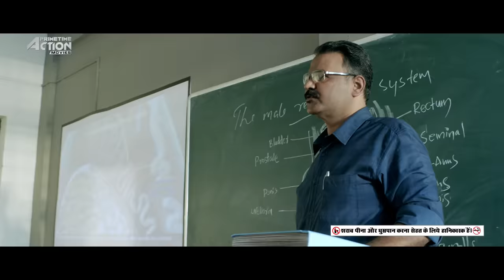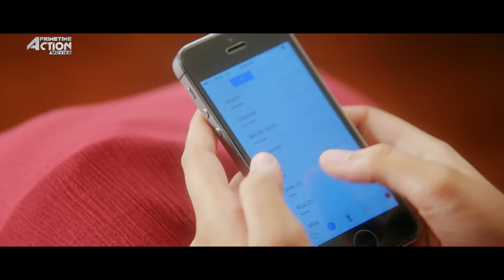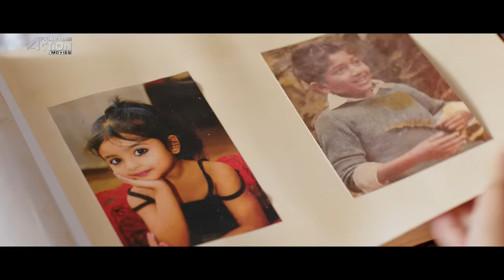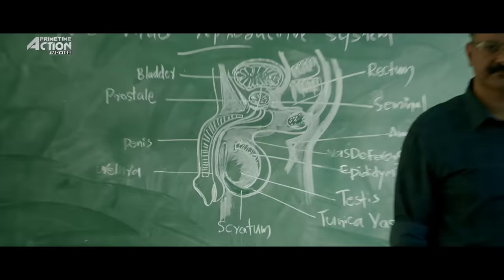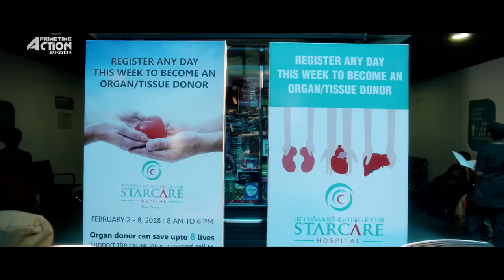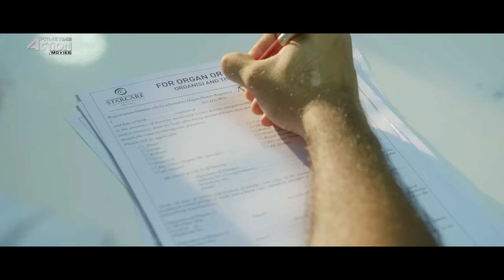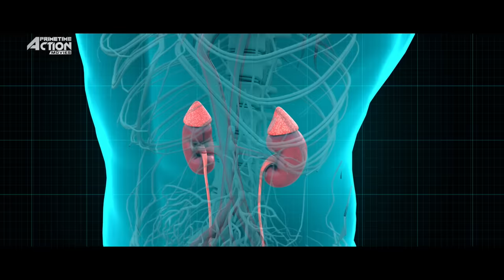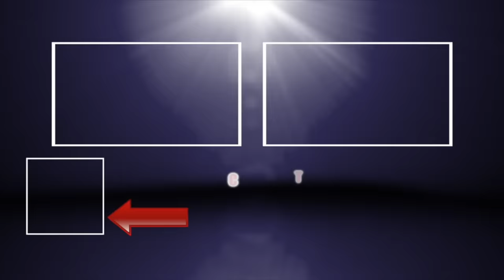ROWDY Mikhael - Hindi Dubbed Full Action Romantic Movie | Nivin Pauly, Unni Mukundan | South Movie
Presenting Hindi Dubbed Full Movie HD "ROWDY Mikhael " starring Nivin Pauly, Unni Mukundan & Manjima Mohan. Exclusively on @PrimetimeActionMovies

Credits:
Starring: Nivin Pauly, Unni Mukundan & Manjima Mohan

Synopsis:
When a vengeful man with criminal ties starts hunting down his family, Dr. Mikhael vows to protect them and annihilate his enemy.